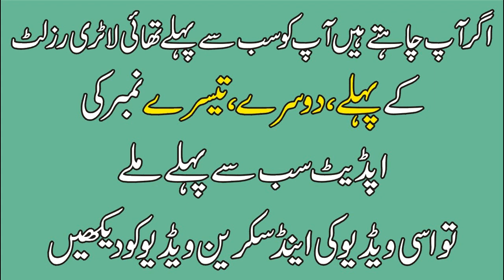16-07-2023 Today 1st Thailand Lottery Result - Today Thailand Lottery Result-Thai Lottery Result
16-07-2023 Today 1st Thailand Lottery Result - Today Thailand Lottery Result-Thai Lottery Result
Thailotteryresultjuly16,2023
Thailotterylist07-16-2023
thailand lottery
thai lottery
today thailand lottery result
thailand result
thailand lottery
thai lottery
result thai lottery today
thai lottery live
thailand result
live thai lottery draw today
thai lottery live result
thailand lottery 16 july 2023
thailand lottery live
thailand lottery result today live
thi lottery result today
today thai lottery result
lottery result
thai lottery 01 june  2023